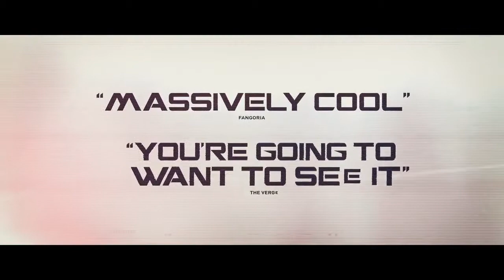Sci Fi 2014 Movie Selection